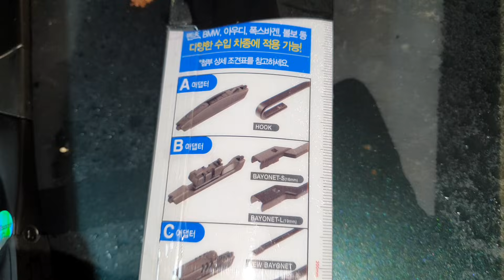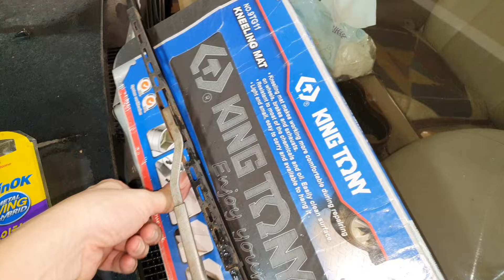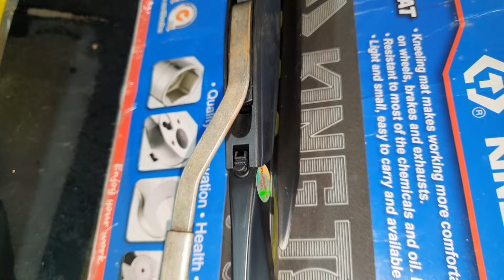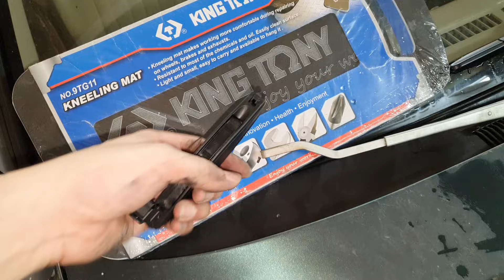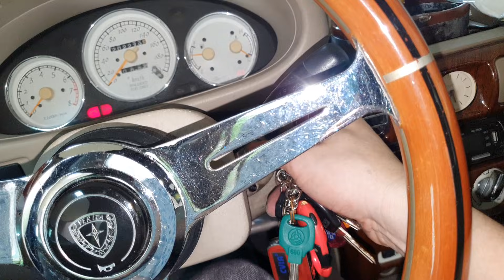DIY自己換雨刷不難拉【Replace the wiper】白同學 March DIY換雨刷